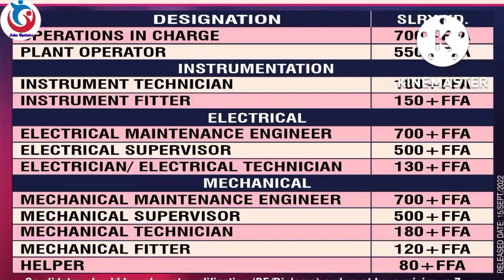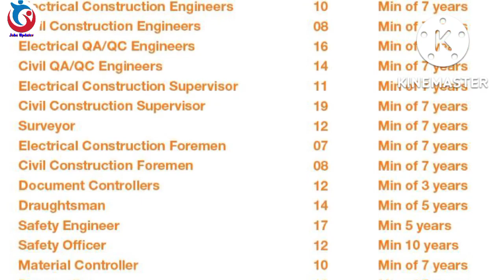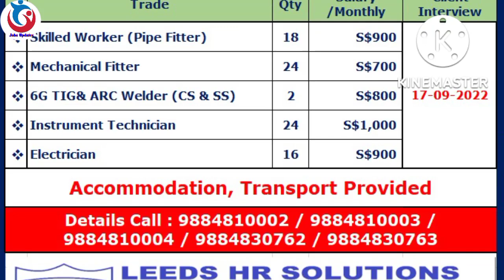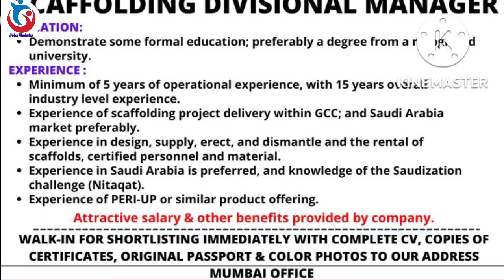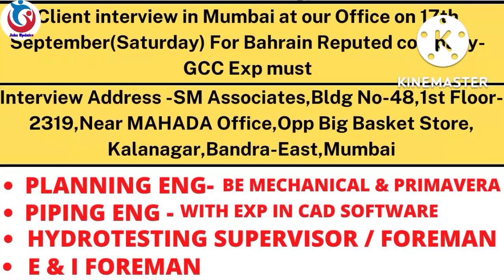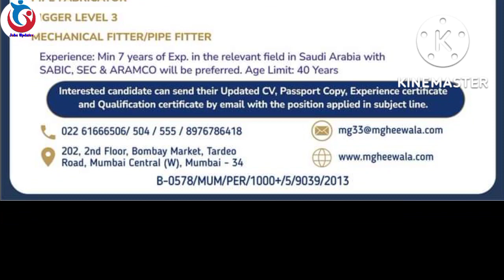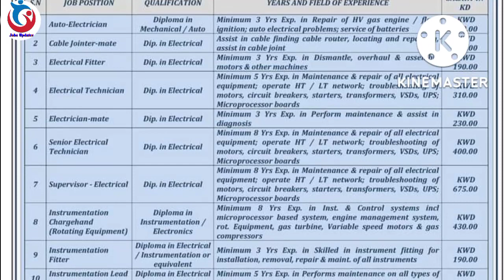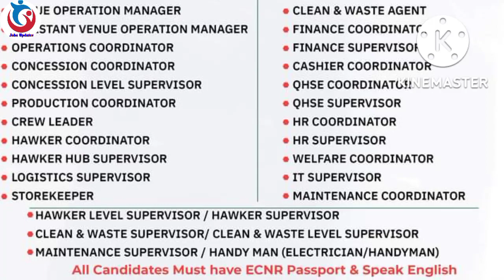17.09.2022 Saturday Latest Gulf Job's Vacancy , Today Gulf Job Vacancies.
Jobs Updates
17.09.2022 Saturday Final Client interview.
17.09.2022 Saturday Assignment Abroad Times Gulf Jobs Vacancy. Today Gulf Jobs vacancy. Today assignment Abroad times Gulf Jobs vacancies. Today Gulf Jobs Updates. @Jobs Updates

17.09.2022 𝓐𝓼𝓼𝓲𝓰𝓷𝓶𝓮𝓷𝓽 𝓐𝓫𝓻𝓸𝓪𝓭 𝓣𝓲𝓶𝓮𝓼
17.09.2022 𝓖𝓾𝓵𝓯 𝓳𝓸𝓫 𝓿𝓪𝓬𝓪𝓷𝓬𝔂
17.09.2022 Saturday Assignment Abroad times Gulf jobs vacancy.
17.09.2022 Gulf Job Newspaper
𝓙𝓸𝓫𝓼 𝓾𝓹𝓭𝓪𝓽𝓮𝓼
Today Assignment Abroad
Gulf Job vacancies Today
Assignment About times today
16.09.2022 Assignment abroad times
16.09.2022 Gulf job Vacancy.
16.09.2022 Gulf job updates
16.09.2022 Assignment abroad times jobs updates.

𝓔𝓷𝓰𝓲𝓷𝓮𝓮𝓻𝓼 𝓳𝓸𝓫𝓼
𝓢𝓾𝓹𝓮𝓻𝓿𝓲𝓼𝓸𝓻 𝓳𝓸𝓫𝓼
𝓕𝓸𝓻𝓮𝓶𝓪𝓷 𝓳𝓸𝓫𝓼
𝓒𝓱𝓪𝓻𝓰𝓮 𝓱𝓪𝓷𝓭 𝓳𝓸𝓫𝓼
𝓕𝓪𝓫𝓻𝓲𝓬𝓪𝓽𝓸𝓻𝓼 𝓳𝓸𝓫?
𝓦𝓮𝓵𝓭𝓮𝓻 𝓳𝓸𝓫𝓼